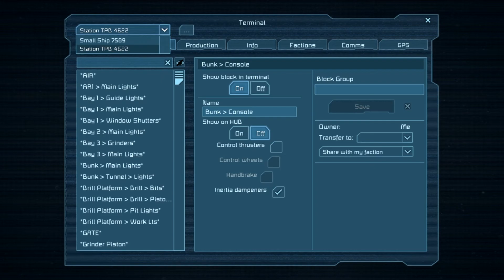Space Engineers dag 29